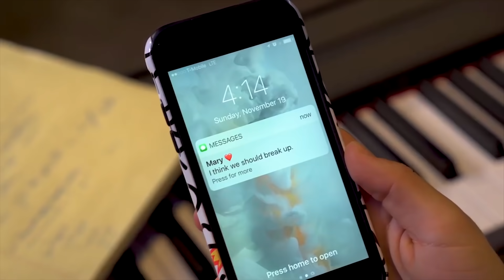Musical Fiction | Rudy Mancuso (Full Song + Lyrics - No harsh edit)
I noticed that all the full song edits of this song were obnoxious to me; filled with harsh cuts of the music and random short and senseless frames here and there; so I decided to make an edit of Rudy Mancuso's Musical Fiction that flows both visually and auditorily.

Lyrics in English Closed Captioning (The CC Button) and listed below!

This video is monetized by Shots Studios Music who is the producer/host of Rudy.

Lyrics:
There was a lonely guy named Robert
Who was feeling kinda down
So he got himself a beer and he sat there with a frown
His girlfriend just broke up with him that day
So things were not okay
So he got himself a lift without any hesitation
Driver said “Where are you going”
I don’t have a destination
He said “I know a nice bar that has great booze”
Well I have nothing to lose
So he got out of the car and made his way inside the bar
The driver out the window yelled
“Please give me 5 stars”
He then sat to get a drink
From the bartender by the sink
That’s when he saw the very thing
That changed his whole reality
And ooooh
It was the prettiest face in the world
She was unlike any other girl
She smiled and her teeth were white as pearls
Oh yeah, like any other girl
So he got up from his seat
‘cause his heart had skipped a beat
It was time to change his day
He knew just the thing to say
He said “hey”
She said “Hey”
He said “Hey”
He said “Sorry to interrupt”
Robert walked back to his seat
As he accepted his defeat
Then he finished up his beer
As he lost all of his cheer
Then he felt a hand upon his shoulder
As the air grew even colder
She said before he drank another
Sorry about what happened with my brother
I thought that was your man
It’s just my brother Dan
Hey Dan
Hey man
So he got right up off of his chair
And ran his fingers through her hair and
There was a lonely guy named Robert who was feeling kinda down
but things will be okay

So I normally don't upload content like this, but I feel like I'm going to become more of a universal, anything goes kind of channel. Gaming, political discussions/debates, video edits that others do shitty jobs of doing and much more to come in the future. Have any editing suggestions or ideas for a video? leave them in the comment section below!